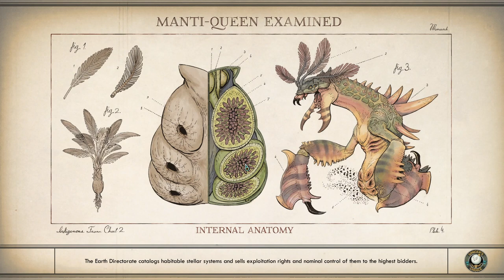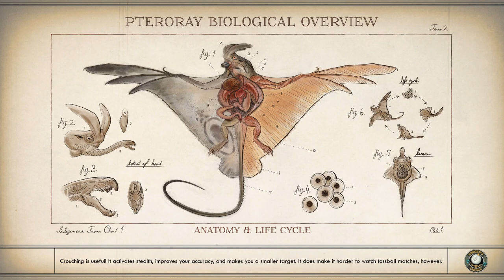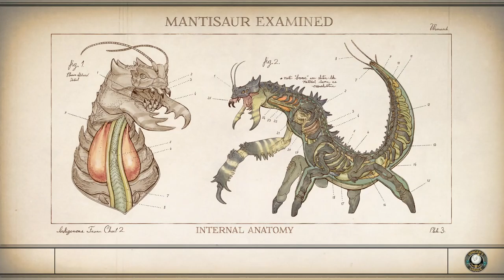The Outer Worlds │ Pet Rats │ Supernova Gameplay Walkthrough Part 25